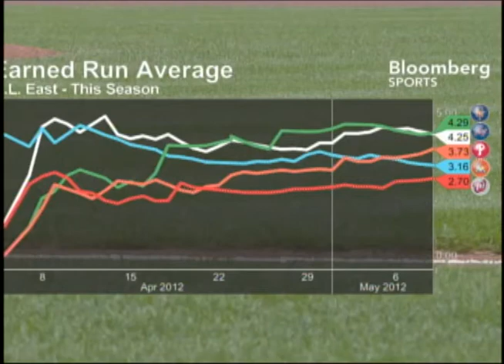Nats' pitching coach Steve McCatty talks about the strengths of the starting pitchers